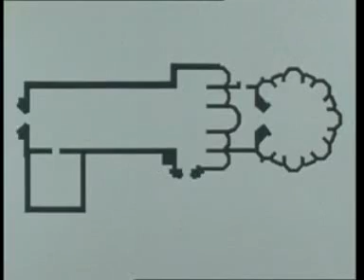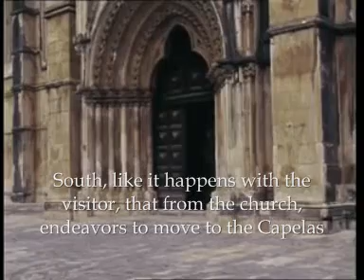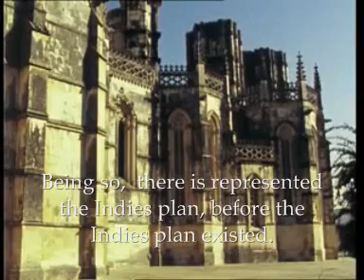The Key of Mysteries (A Chave dos Mistérios) in 'Mensagem' ('Message') by Luis Vidal Lopes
The general plan of the Monastery of Batalha [Battle] reproduces the symbolic key of the mysteries and there it is represented equally the Plan of the Indies before the plan of the Indies even exist!... Excerpt of the film "Mensagem" ["Message"], directed and edited by Luis Vidal Lopes, premiered in the S.Luiz cinema, in Lisbon, in the 13 June 1988 and basead on the namesake book by Fernando Pessoa. Script and texts by Manuel Gandra and Luis Vidal Lopes. Poems, letters and original texts by Fernando Pessoa. Cinematography by Manuel Costa e Silva. Production by Cristina Hauser. Filipe Ferrer in the role of Fernando Pessoa and João Vidal Lopes as the young man who moves himself to the Capelas Imperfeitas [Imperfect Chapels].

P.S. this translation was made by a friend with permission of Luis Vidal Lopes, the director himself, who posted the unsubtitled version in So no break of copyright.
P.P.S.: this is an extract of an original 1988 picture, with the original soundtrack, which copyright of the music in this video is held by Music Publishing Rights Collecting Society.